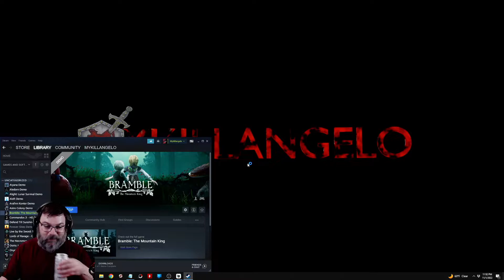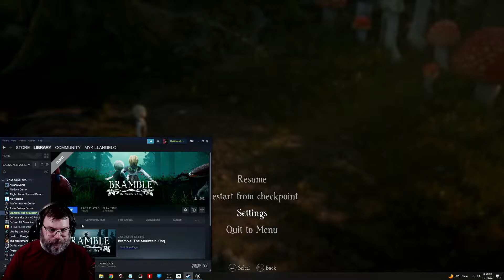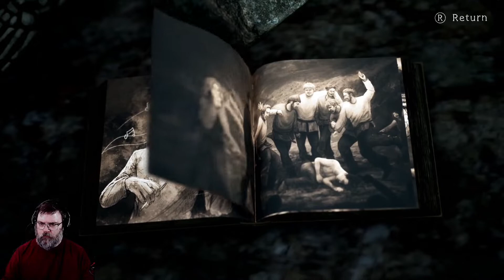Bramble The Mountain King Demo Let's Play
Demo